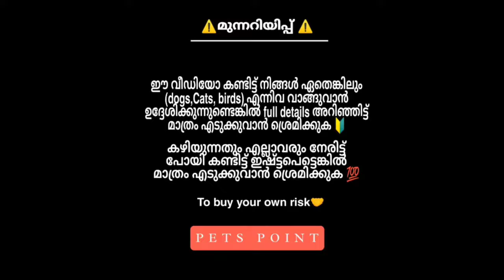750 രൂപ മുതൽ അടിപൊളി puppies 😱🔥| Cane corso | Rottweiler | Pug | French bull | Persian cats 🔥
750 രൂപ മുതൽ അടിപൊളി puppies 😱🔥| Cane corso |  Rottweiler |  Pug | French bull | Persian cats  🔥

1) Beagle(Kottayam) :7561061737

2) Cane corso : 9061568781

3) French bull dog : 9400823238

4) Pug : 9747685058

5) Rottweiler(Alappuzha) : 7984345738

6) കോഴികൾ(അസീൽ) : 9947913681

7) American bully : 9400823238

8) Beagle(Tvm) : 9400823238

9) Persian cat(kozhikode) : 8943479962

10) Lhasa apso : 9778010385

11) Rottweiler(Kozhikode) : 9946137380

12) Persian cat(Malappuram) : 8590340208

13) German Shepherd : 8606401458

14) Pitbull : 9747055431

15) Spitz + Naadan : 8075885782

⭕️ നിങ്ങളുടെ അടുത്ത് ഏതെങ്കിലും PETS Sale ചെയ്യുവാൻ ഉണ്ടെങ്കിൽ (whattsapp or Instagram)ൽ മെസ്സേജ് അയക്കുക. 💬
I will reply soon as possible💯
🔸Pets point whattsapp number :  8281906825

🔹 📱INSTAGRAM ഉള്ളവർ കയറി
വായോ 👇😎

ഒരുപാട് പേർ നമ്മുടെ videos notification ആയി ലഭിക്കുന്നില്ല എന്ന് പറഞ്ഞിട്ടുണ്ട്.അതുകൊണ്ട് ഒരു Whatsapp ഗ്രൂപ്പ് തുടങ്ങിയിട്ടുണ്ട്. ആ ഗ്രൂപ്പിൽ ചാനലിൽ വീഡിയോ ഇട്ടാൽ ഉടൻ തന്നെ ഗ്രൂപ്പിൽ ആ വീഡിയോയുടെ ലിങ്ക് share ചെയ്യുകയും  ചെയ്യും.

📌Best dog foods🐶👇🏽

👉🏻Royal canin starter for puppies

👉🏻Royal canin for adult dogs

👉🏻Smart heart for puppies

👉🏻Smart heart for adult dogs

👉🏻Pedigree for puppies

👉🏻Pedigree for adult dogs

👉🏻Drools focus for puppies

👉🏻Drools focus for adult dogs

📌Best supplements for dogs🐶👇🏽

👉🏻Omega3 Pet-supplement

👉🏻Glow skin and coat tonic for dogs :

👉🏻Calcium tablet dog supplement

📌Important accessories for dogs🐶👇🏽

👉🏻Chock chain for dogs

👉🏻Steel food bowl for dogs

👉🏻Dogs combo pack of Harness, Neck collar belt and Rope set

👉🏻Nail cutter for dogs :

👉🏻Grooming Comb Pack for Dogs

👉🏻Himalaya Erina shampoo for dogs

👉🏻Long leash for dogs

👉🏻Chewing bone for dogs

👉🏻Teething toys for dogs

👉🏻Dog biscuit(Buy 1 Get 1 Free)